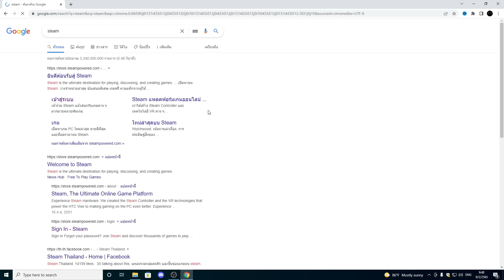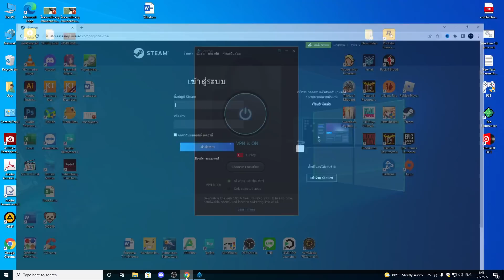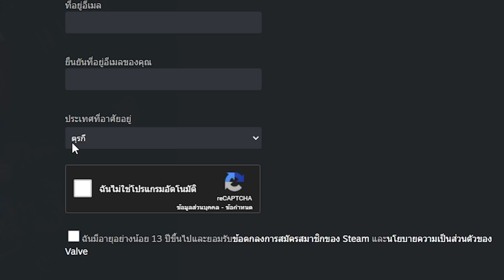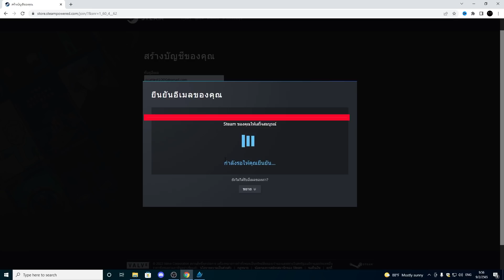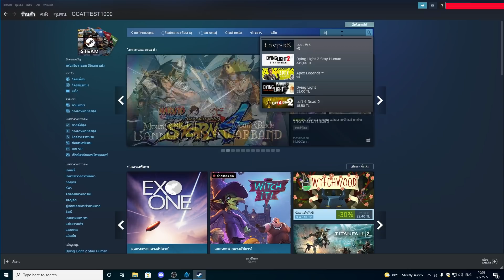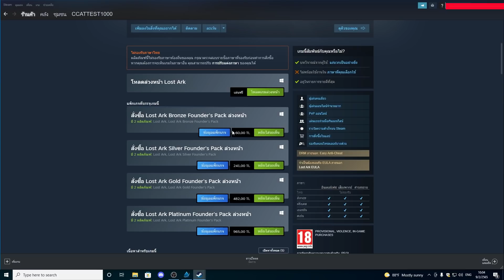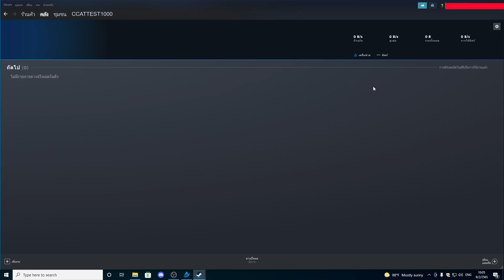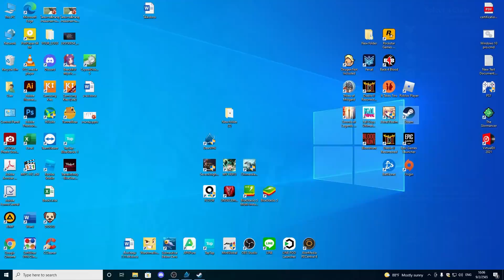Lost Ark :วิธีสมัคร STEAM ต่างประเทศไว้เล่น Lost Ark (เกมฟรี)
ลิ้งโดเนท TIPME
ขั้นต่ำ 10 บาท จ้า

สนับสนุนด้วยการดาวโหลด Ldplayer
รับวาดรูป-ปกเกม-LOGO
เพจ ยัยแว่น Chanel

กลุ่ม LINE BLACKCATGAMER  รวมเกมและข่าวสาร